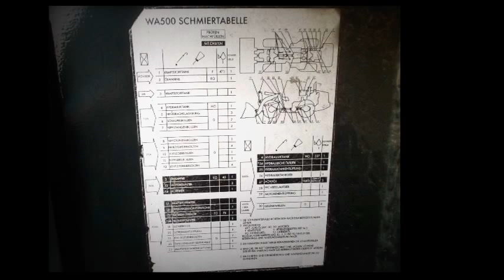Alat Berat - Komatsu WA500 Wheel Loader